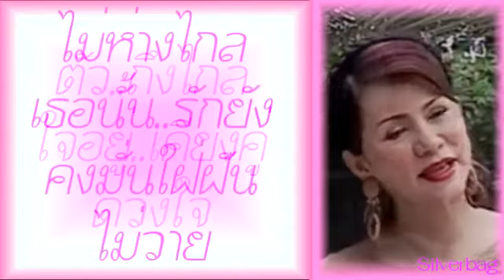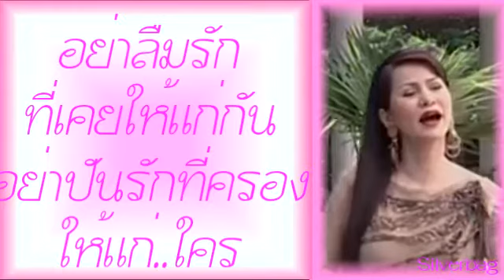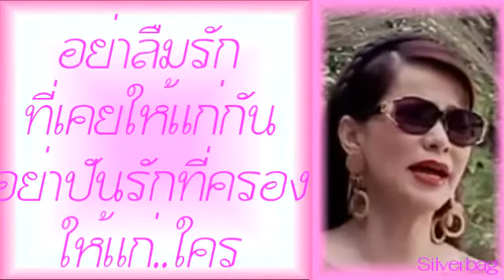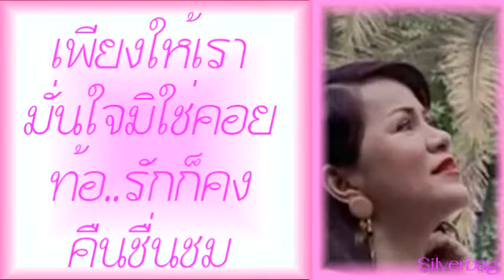นานเท่าไรก็..จะรอ - ดาวใจ ไพจิตร